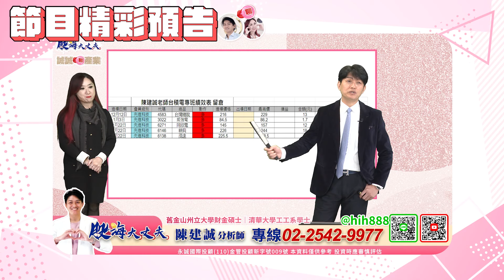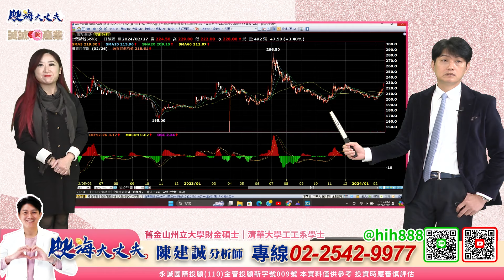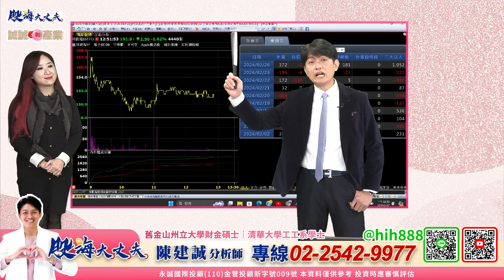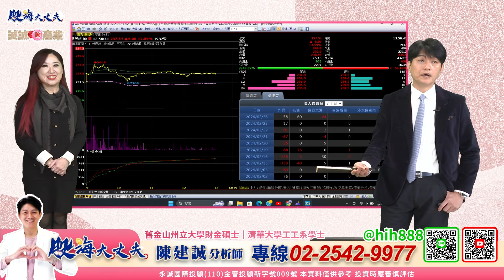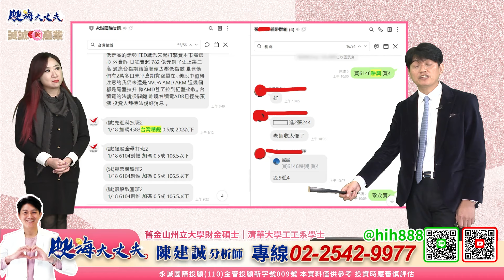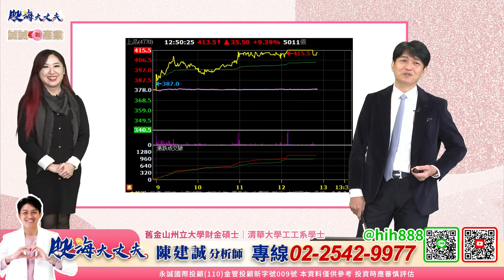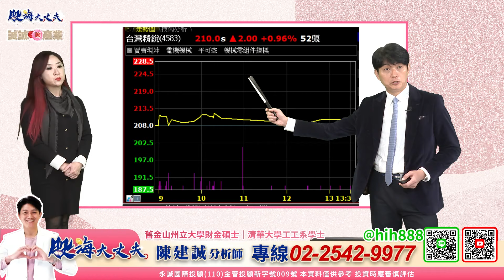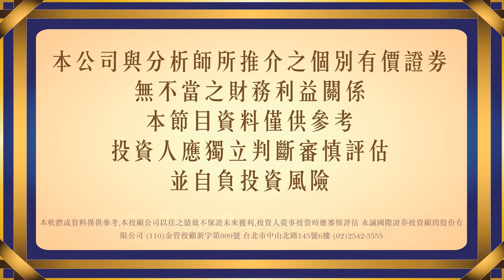MWC開幕 AI最後的一搏 智慧製造 樺漢 威強電 台灣精銳 Wifi 7 最後一哩路 耕興 你賺到了嗎?｜20240227｜陳建誠 分析師｜股海大丈夫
30年投資經驗，帶你看見股票市場裡的真刀假劍，從現在開始告別沒有效率的投資方法，股海大丈夫 陳建誠，邀您一起贏向台股。